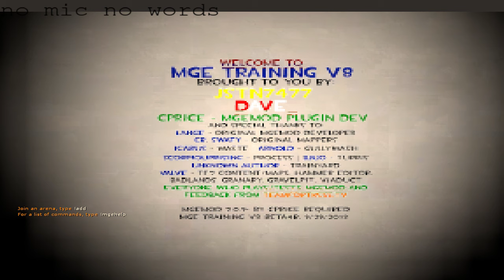comeback of the century